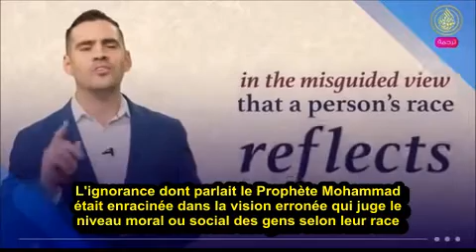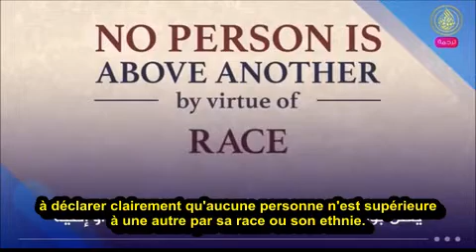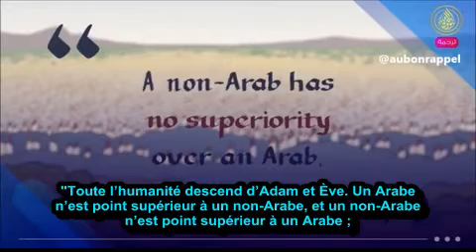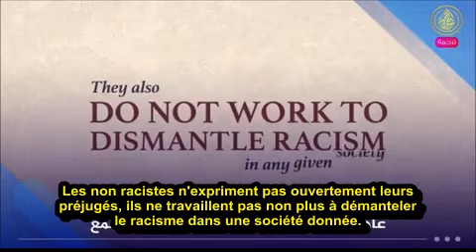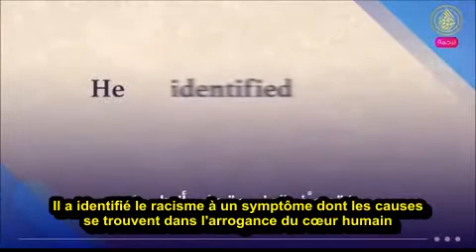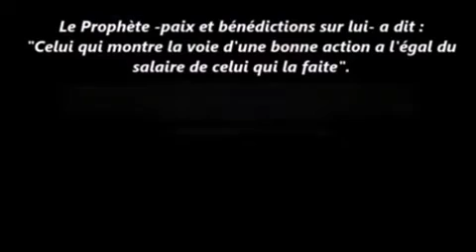Non musulman il témoigne de l'anti racisme du Prophète Mohammad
En cette période de troubles où beaucoup de gens souffrent de racisme, il est temps de se rappeler ces bonnes paroles du dernier Prophète envoyé à l'humanité : "D' après Abû Hurayra (qu'Allah l'agrée), le Prophète (paix et bénédictions sur lui) a dit : « Ne vous enviez pas, ne vous haïssez pas, n'agissez pas avec perversité les uns à l'égard des autres, ne concluez pas d'achats au détriment les uns des autres. Soyez, ô serviteurs d'Allah, tous frères ! Le musulman est frère du musulman. Il ne l'opprime pas, ni ne l'abandonne, et il ne lui ment pas, ni ne le méprise. La crainte d'Allah est ici », et il dit ceci en montrant trois fois son cœur, avant d'ajouter : «La pire iniquité est de mépriser son frère musulman. Tout ce qui appartient au musulman est sacré pour le musulman : Son sang, ses biens et son honneur. » Rapporté par Moslim
Le Prophète (paix et bénédictions sur lui) a dit aussi : « Tous les humains sont égaux comme les dents d'un même peigne ; seules les différencient la piété et la bonne action », et il a dit : «Les gens sont égaux comme les dents d’un peigne. » Et Il a dit : « Ô Hommes ! Votre Seigneur est Un et votre père est un. L’arabe n’a aucun mérite sur le non arabe, ni le blanc sur le noir, ni le noir sur le rouge, sauf par la piété. » (Moslim).